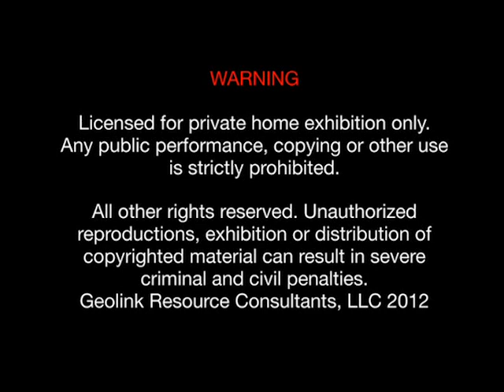Ibrahim ابراهیم (as) (Abraham) in Farsi part 12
The True Movie of Ibrahim (as) (Abraham) in Farsi part 12
ابراهیم